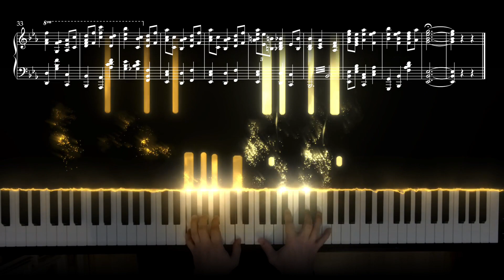Edwar Elgar - Nimrod: Variation IX from Enigma (piano arrangement)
Nimrod is Variation IX from Enigma Variations and is probably the most famous one. It is dedicated to Augustus J. Jaeger. He was a close friend of Elgar's, giving him useful advice but also severe criticism, something Elgar greatly appreciated. Elgar later related how Jaeger had encouraged him as an artist and had stimulated him to continue composing despite setbacks. Nimrod is described in the Old Testament as "a mighty hunter before the Lord", Jäger (which can also be spelt Jaeger) being German for hunter.

Piano arrangement is somewhat compromise between original Elgar's version and Percy Aldrigdge Grainger's one. I tried to choose the best of both.

Then I will be able regularly upload more nice piano arrangements for beginners and intermediate pianists.